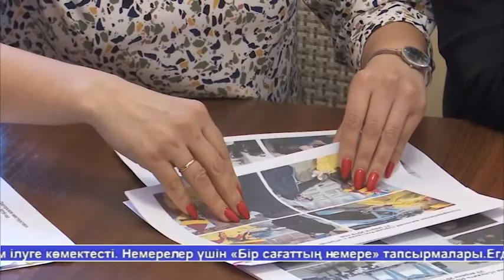Жаналыктар 10.12.19 2 часть